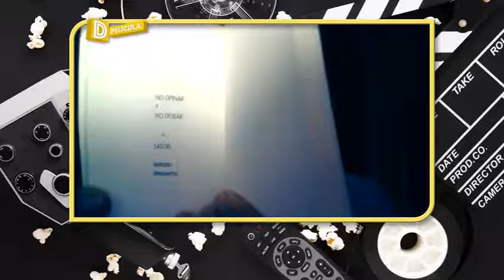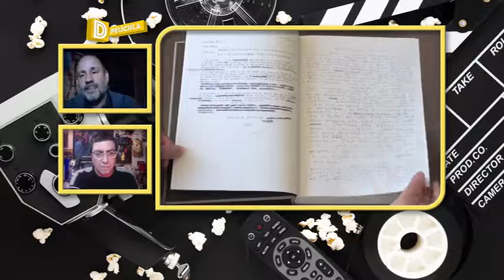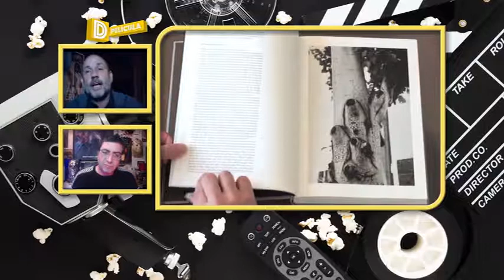Especial de cine documental en DPelícula junto a Sebastián Moreno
En este nuevo capítulo de DPelícula, Hugo Mazuela conversa con Sebastián Moreno, fotógrafo  y director de cine documental, quien cuenta cómo se adentró en el trabajo documental, además de algunas de sus obras tales como “La ciudad de los fotógrafos” y “Sergio Larraín: El instante eterno”. Así como también su trabajo junto a Silvio Caiozzi y Patricio Guzmán. ¡No se lo pierdan!